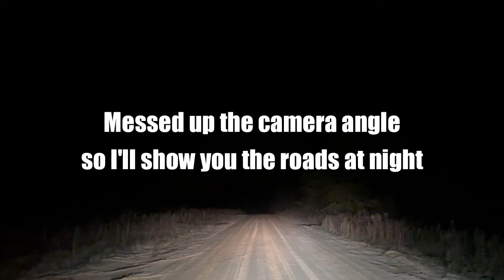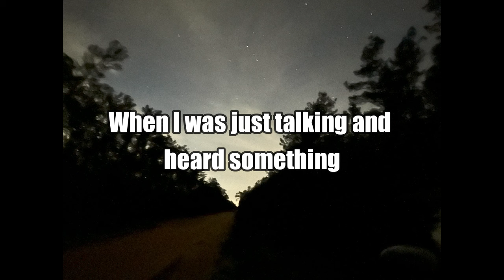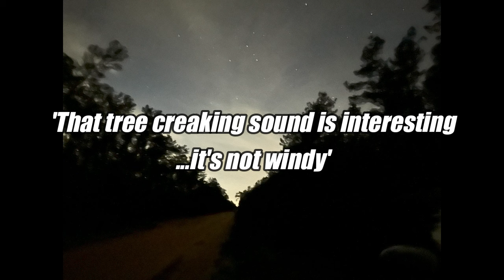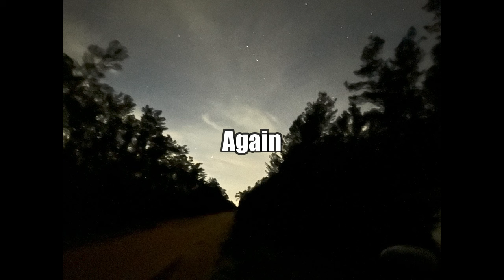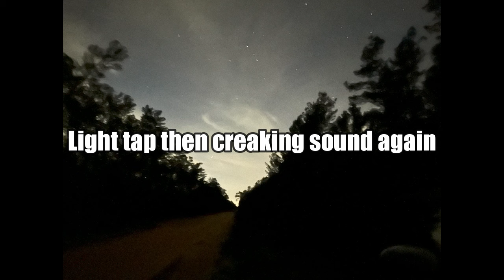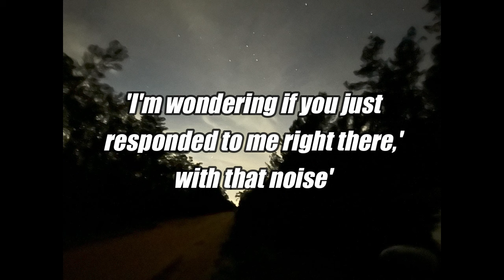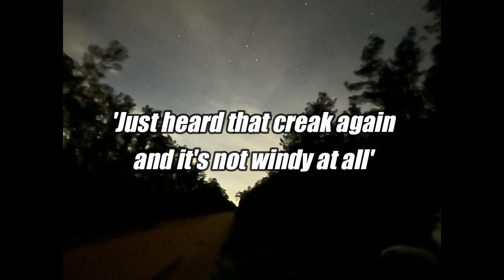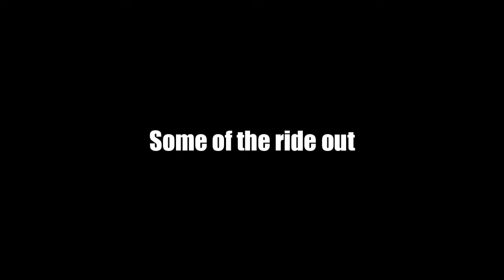Night Recording and Daytime Exploration in Ocala National Forest